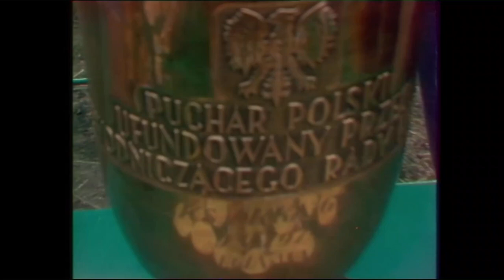Legia Warszawa - Lech Poznań 1-1, 23.06.1988, Finał Pucharu Polski